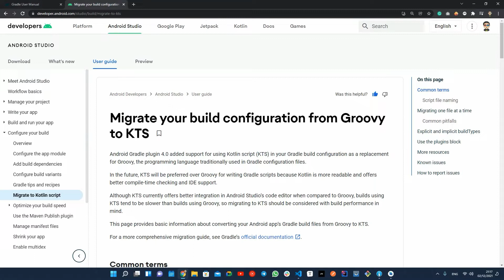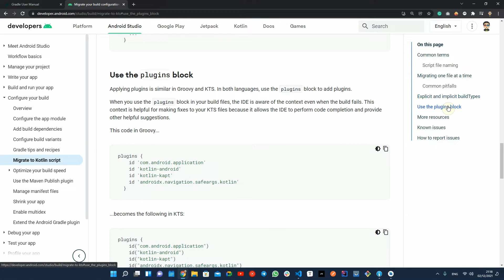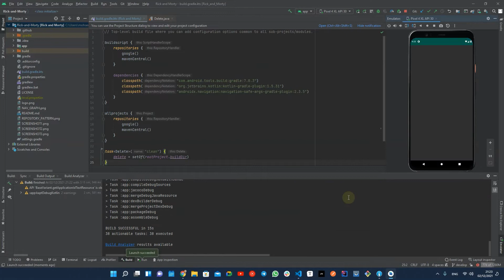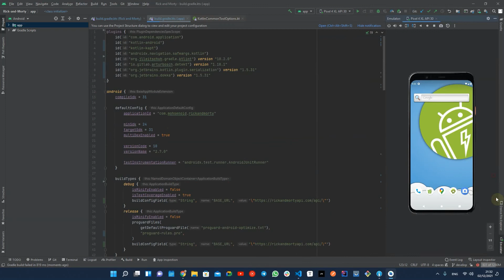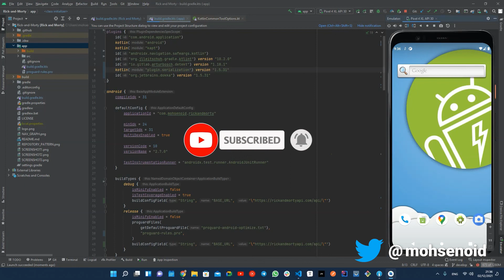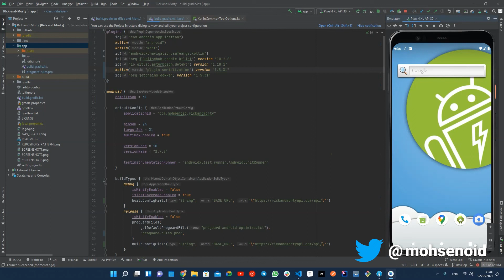How to migrate your Android app build configuration from Groovy to Kotlin?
Since the beginning of Android using Gradle as the build system, we should have used the unfamiliar Groovy language.
In this video, you will learn how to migrate your Android app build configuration from Groovy to Kotlin Script (a.k.a KTS)

0:00 - Intro
0:30 - Kotlin for rescue
1:17 - Migration in action
3:02 - Migrating plugins block
3:32 - Migrating variables
3:45 - Migrating buildTypes
4:24 - Migrating special blocks
5:23 - Migrating dependencies
7:01 - Bonus tip
7:20 - Performance note
7:38 - Outro